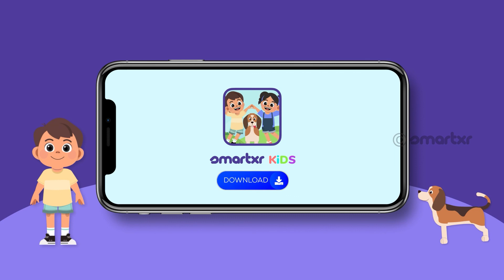Simple future tense Kids English Animated Video - SmartXR Kids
Tense tells us the time an action happened. When some action is going to happen, we say that it will happen in the future tense. Let’s learn more about the Simple Future Tense.

kids educational videos, kids maths video, kids measurement learning, kids animated educational videos, kids capacity measurement video, kids learn,